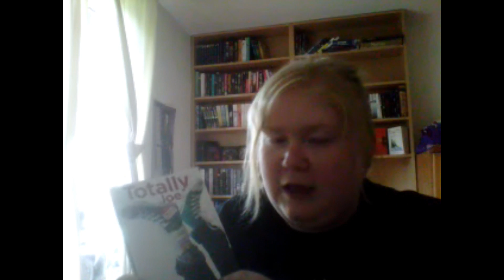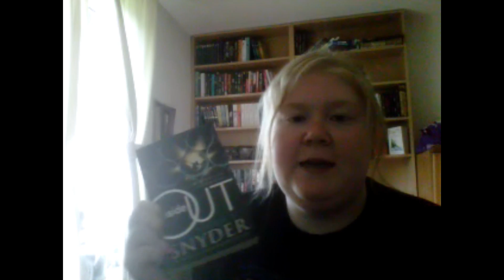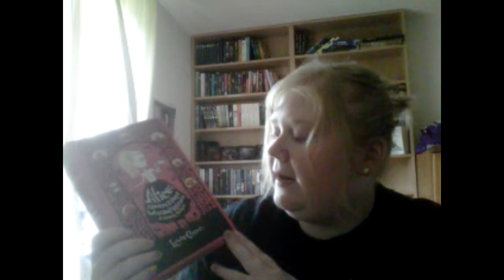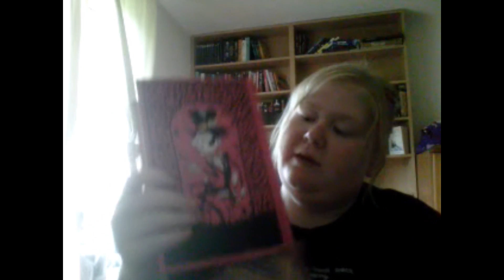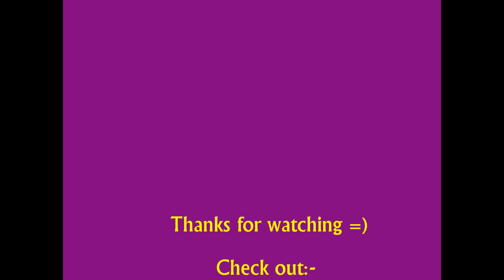Book Haul (10)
July Book Haul (very very very late) lol